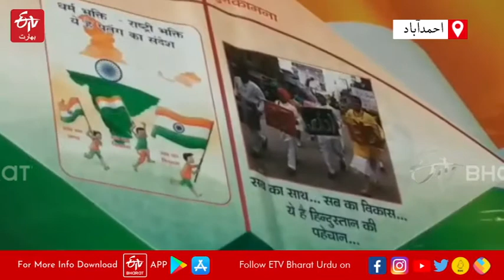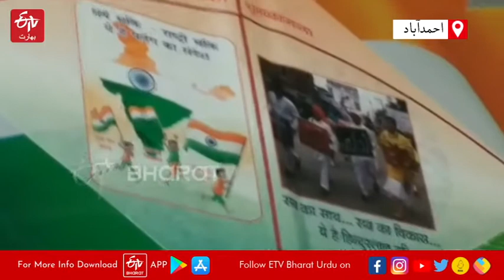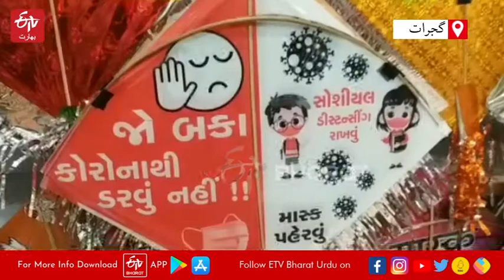Kites With Different Messages | اقبال بیلم کی مختلف پیغامات والی پتنگیں خاص کیوں؟ | ETV Bharat Urdu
اقبال بیلم نے بتایا کہ کینسر، انسداد منشیات Drug Prevention، بیٹی بچاؤ Save Daughter، خود کشی کے خیال سے چھٹکاراGet Rid of Suicidal Thoughts وغیرہ تھیم پر پتنگ Kites With Different Messages بنارہے ہیں۔ جب سے کورونا کا قہر برپا ہوا تب سے اقبال کورونا کی حفاظتی تدابیر پر بھی پتنگیں بنا رہے ہیں۔ مثلاً دو گز دوری ماسک ہے ضروری، ہاتھ منہ دھوتے رہیے اور بغیر کام کے گھر سے نہ نکلیں۔